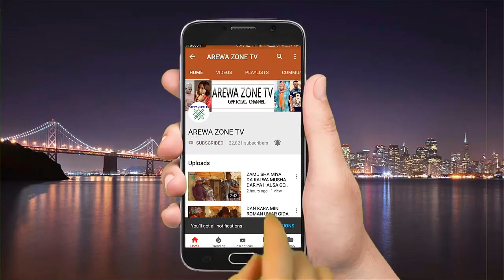Kalli Dan Gwari Yayi Aure Matar Ta Haihu Washegari - Musha Dariya